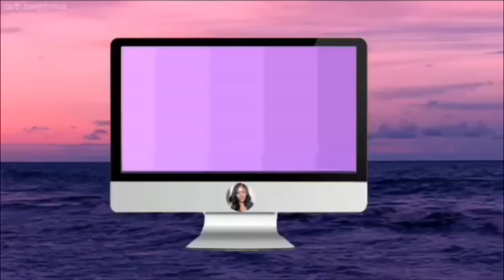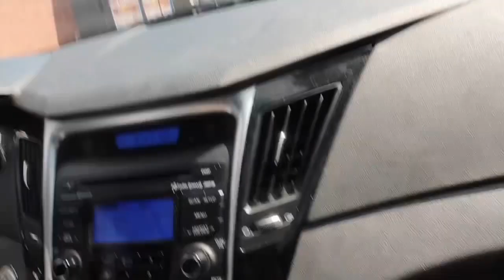LETTING THE PERSON IN FRONT OF US DECIDE WHAT WE EAT | JST DEJ (MUST WATCH)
Hey family!
We let the person in front of us decide what we eat and it got interesting .. sheesh! Check out my previous video where my followers controlled  my day!